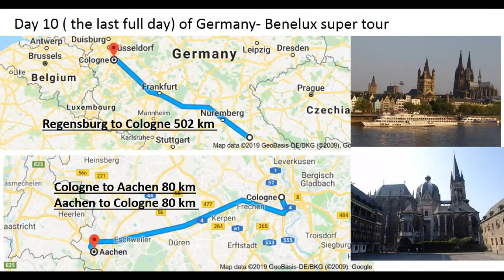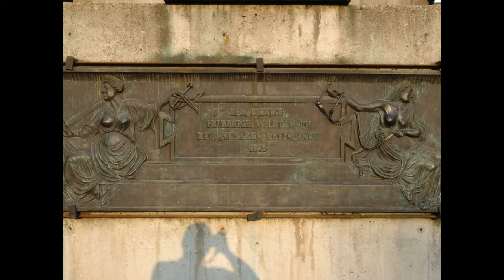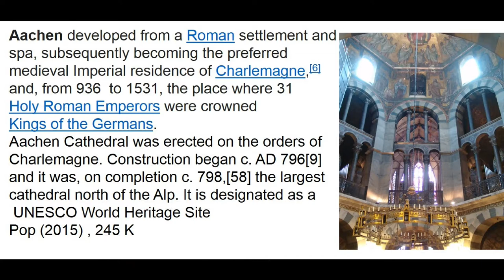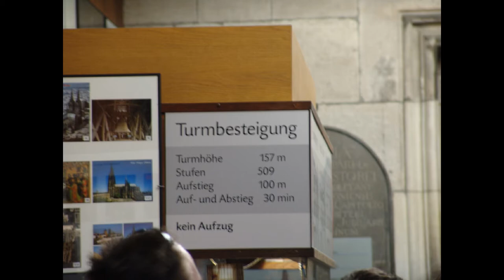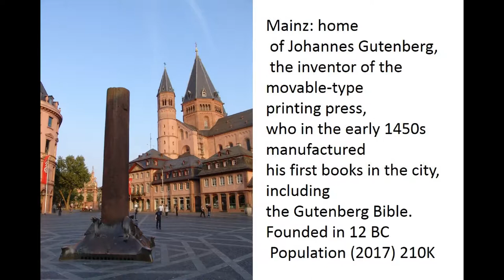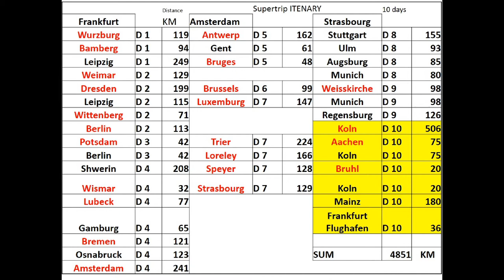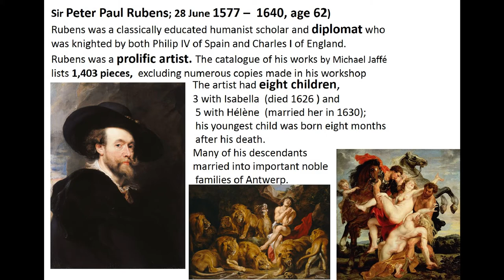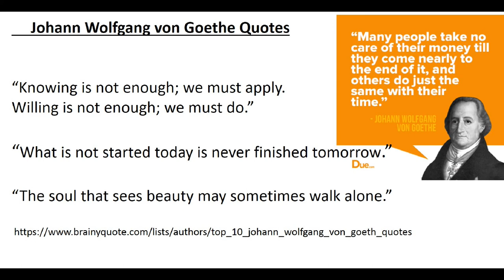D10 Germany: Koln Cathedral, Brule, Aachen Cathedral , Mainz (Gutenberg City) / Кёльн, Аахен, Майнц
Kölner Dom the largest Gothic church in Northern Europe and has the second-tallest spires The towers for its two huge spires give the cathedral the largest façade of any church in the world. The choir has the largest  height to width ratio, 3.6:1, of any medieval church
Cologne Cathedral
External length 144.58 m (474.3 ft) External width 86.25 m (283.0 ft)

Width of west façade 61.54 m (201.9 ft) Width of transept façade 39.95 m (131.1 ft)

Width of nave ( interior) 45.19 m (148.3 ft) Height of southern tower 157.31 m (516.1 ft)

Height of northern tower 157.38 m (516.3 ft) Height of ridge turret 109.00 m (357.61 ft)

Height of transept façades 69.95 m (229.5 ft) Height of roof ridge 61.10 m (200.5 ft)

Inner height of nave 43.35 m (142.2 ft) Building area 7,914 m2 (85,185.59 sq ft)

Window surface area 10,000 m2 (107,639.10 sq ft) Roof surface area 12,000 m2 (129,166.93 sq ft)Gross volume without buttresses 407,000 m3 (14,400,000 cu ft)
Augustusburg Palace in Brühl, North Rhine-Westphalia, UNESCO cultural World Heritage Site since 1984, 18th century
Aachen developed from a Roman settlement and spa, subsequently becoming the preferred medieval Imperial residence of Charlemagne,[6] and, from 936  to 1531, the place where 31 Holy Roman Emperors were crowned Kings of the Germans.Aachen Cathedral was erected on the orders of Charlemagne. Construction began c. AD 796[9] and it was, on completion c. 798, the largest cathedral north of the Alp. It is designated as a UNESCO World Heritage Site Population (2015) , 245 000
Mainz: home of Johannes Gutenberg, the inventor of the movable-type printing press, who in the early 1450s manufactured his first books in the city, including the Gutenberg Bible. Founded in 12 BC Population (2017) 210,000
It was Day 10 (last day) of Germany –Benelux Ultra Intense Tour by EuroRail (4664 km by train,34 cities and 24 UNESCO Heritage Sites in 5 countries in 10 days) by Bukasov Rostislav in April 2007. He travelled 902 km on this day by train . In 10 days (11 nights) of the trip ( from Salt Lake City to Kiev) he slept more than 5 hours during only one (the last) night in Frankfurt . He came to Koln from Regensburg (502 km) , spending Day 9 in and around Munich, watch After heating lamppost head on while taking pictures and looking in a camera viewfinder in early morning (Sony 828 camera survived the fall), than eating an ice scream in Mac Donald’s in Munich in the evening , he eventually got a sore throat that after his fall in Crimea mountains ( Sokol ( Falcon) near Sudak), hiking Sokol insufficiently dressed ( he would gave his jacket to his future wife Olena Filchakova) and swimming at Black sea at 10-12 C water temperature on the next day would grow into a short but intense high fever, followed by bronchitis until the end of the vocation and return to Salt Lake City. (almost 1 month of coughing).

Kölner Dom - самая большая готическая церковь в Северной Европе и имеет вторые по высоте шпили. Башни двух огромных шпилей придают собору самый большой фасад из всех церквей в мире. У хора самое большое соотношение высоты и ширины, 3,6: 1, из всех средневековых церквей. Кельнский собор Внешняя длина 144,58 м (474,3 фута) Внешняя ширина 86,25 м (283,0 фута) Августусбургский дворец в Брюле, Северный Рейн-Вестфалия, объект культурного наследия ЮНЕСКО с 1984 года 18-ый век Аахен развивался из римского поселения и курорта, впоследствии став излюбленной средневековой императорской резиденцией Карла Великого [6], а с 936 по 1531 гг. Местом, где 31 император Священной Римской империи был коронован королями немцев. По приказу ордена был построен Ахенский собор. Карла Великого. Строительство началось c. 796 г. н.э. [9] и это было, по завершении в. 798 год, самый большой собор к северу от алп. Он обозначен как Население Всемирного наследия ЮНЕСКО (2015), 245 000 Майнц: дом Йоханнеса Гутенберга, изобретателя печатной машины подвижного типа, который в начале 1450-х годов изготовил в городе свои первые книги, в том числе Библию Гутенберга. Основан в 12 г. до н.э. Население Это был 10-й день (последний день) Германии - интенсивный тур Бенилюкс на EuroRail (4664 км на поезде, 34 города и 24 объекта наследия ЮНЕСКО в 5 странах за 10 дней) Букасов Ростислав в апреле 2007 года. Он прибыл в Кельн из Регенсбурга (502 км), проводя День 9 в Мюнхене и его окрестностях, смотрите